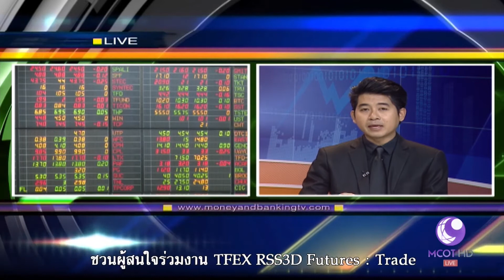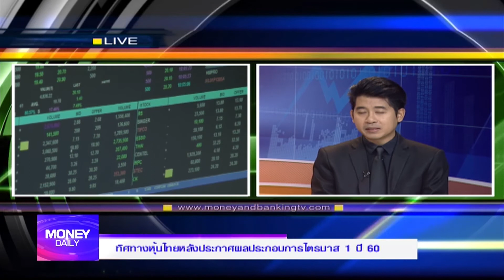Money Daily 11 พฤษภาคม 2560 ช่วงที่ 3 - มันนี่ เดลี่